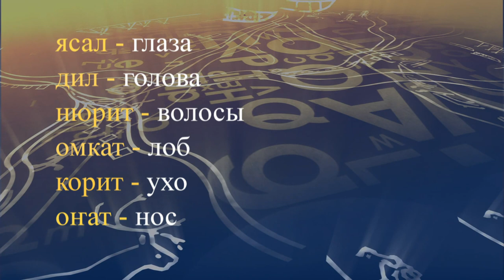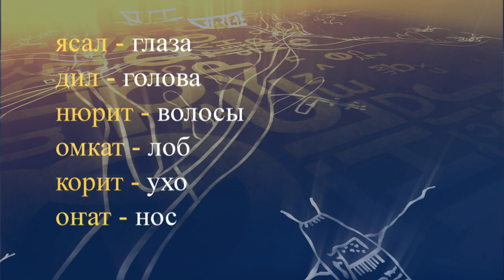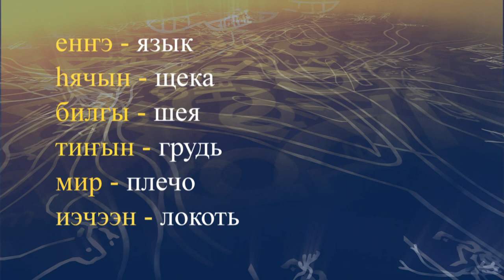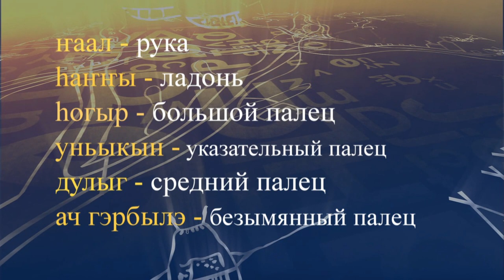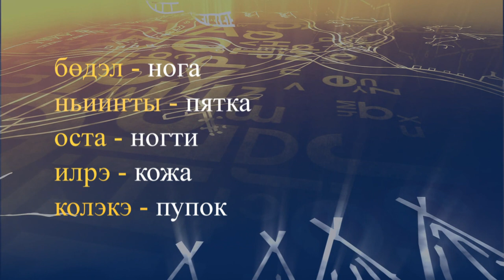teleuroki even 02